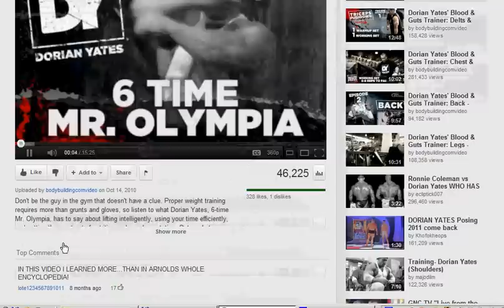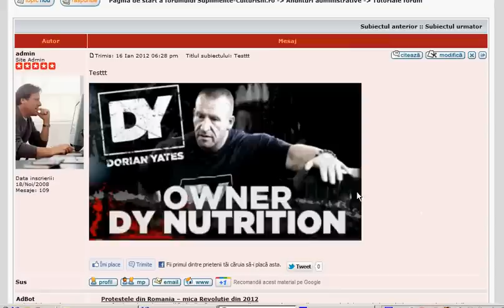Cum postezi pe forum, filmulete de pe Youtube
Cum postezi pe forum, filmulete de pe Youtube ? Detalii, aici